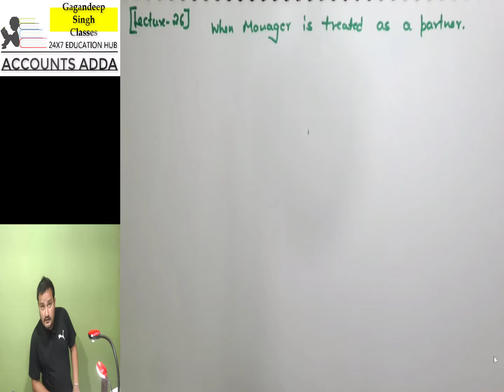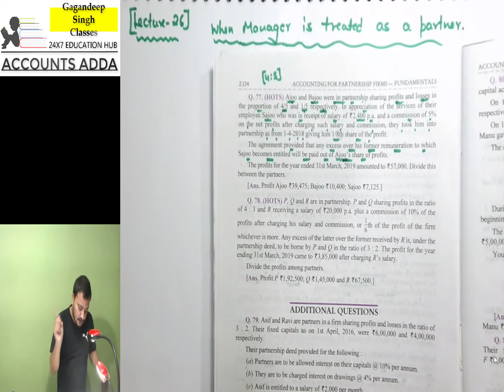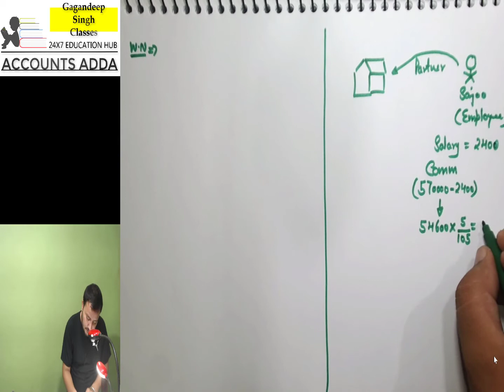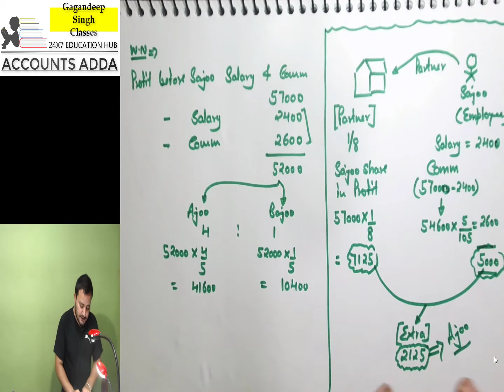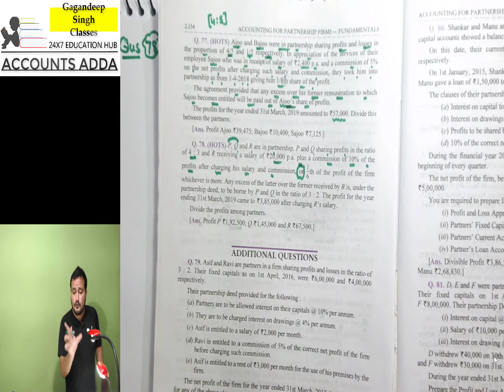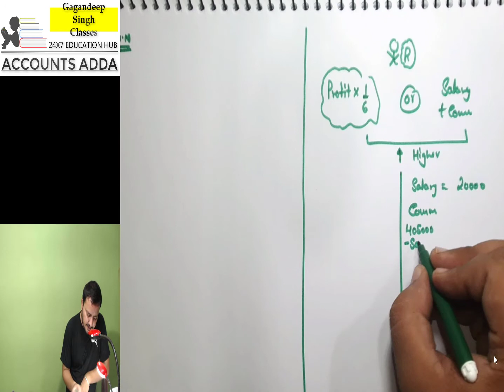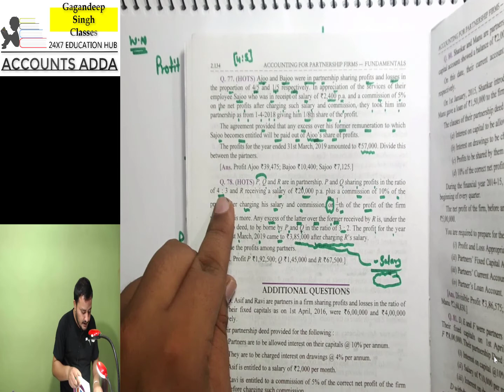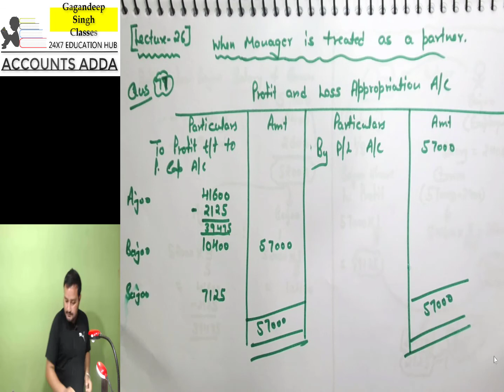Class 12 : ACCOUNTS | Partnership | Fundamentals | Manager is Admit as a Partner in Firm | Part - 26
IN THIS VIDEO WE HAVE DISCUSSES CONCEPT OF MANAGER TREATED AS A PARTNER.
MANAGER IS TREATED AS A PARTNER IN FIRM, MANAGER IS ADMIT AS A PARTNER, MANAGER IS TREATED AS A PARTNER WITH RETROSPECTIVE EFFECT,
MUST WATCH FOR ALL CLASS 12TH STUDENTS !

FOR FACE TO FACE CLASSES : GAGANDEEP SINGH CLASSES
SCO NO. 3, TAU DEVI LAL COMPLEX, OPPOSITE KAPSONS, NEAR KANAHIYA SAHIB CHOWK, YAMUNA NAGAR, HARYANA, 135001.